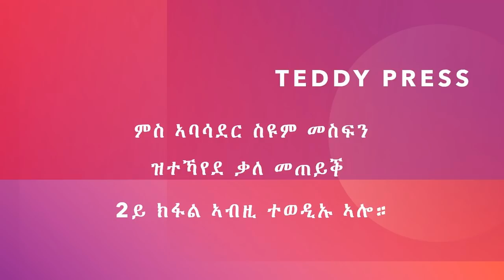"ኣቢ ከም መንግስቱ ሃ/ማርያም ነፋሪት ኣልዒለ ክሃድም ይኽእል'የ እዩ ዝብል ዘሎ" Amb. Seyoum Mesfn - Part 2 - Teddy Press